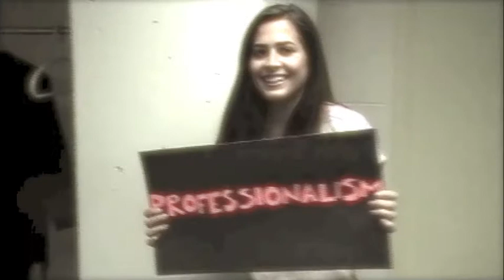Northeastern SHPE 2013 Music Video